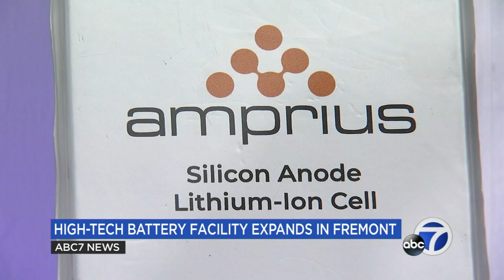High-tech battery manufacturing facility to expand in Fremont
Amprius's Fremont facility, where batteries for aviation technology like drones, air taxis, and solar cars are made, is seeing a major expansion due to high demand. Fremont Mayor Lily Mei says the expansion spotlights Fremont's efforts to become a hub for advances in innovation.